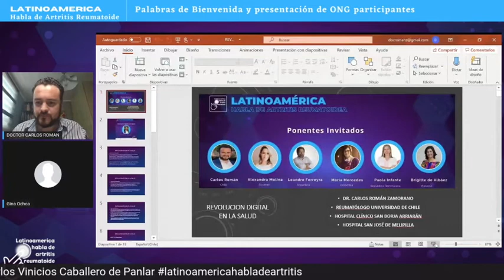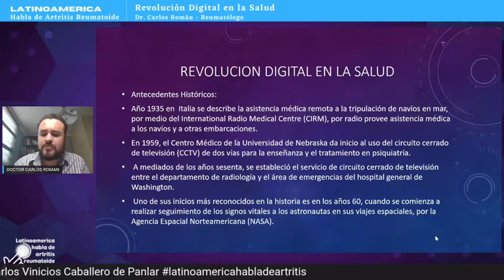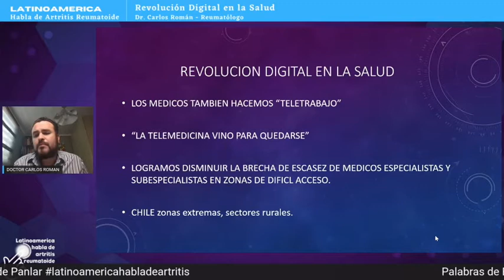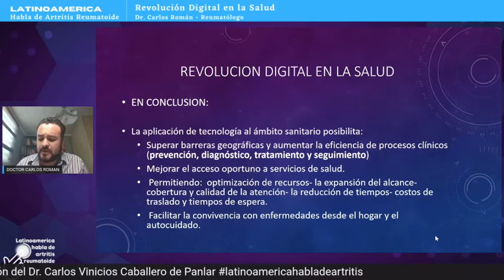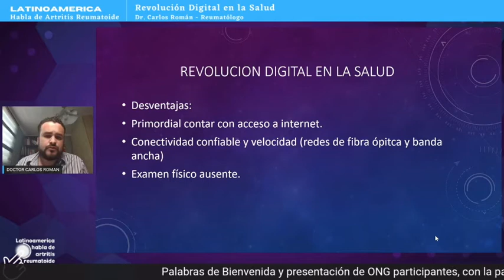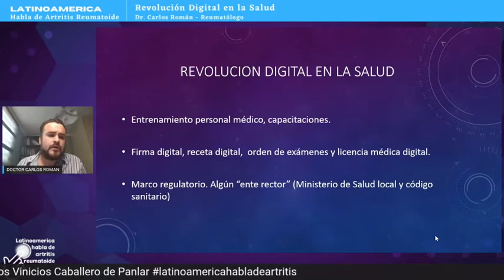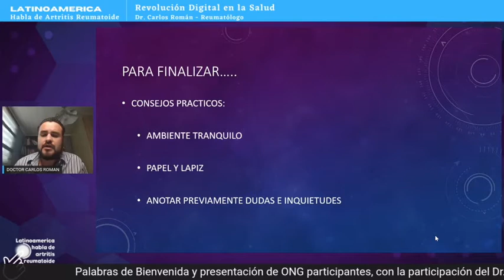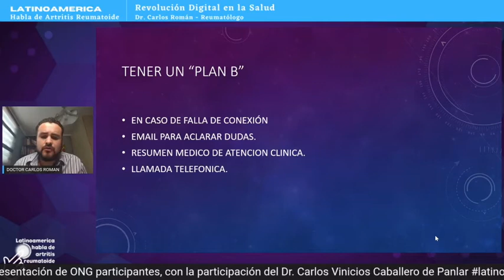Revolución Digital en la Salud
🗣Carlos Román
📣Latinoamerica habla artritis reumatoide el 12 de octubre
🎯Día mundial de la concientización de la Artritis Reumatoide